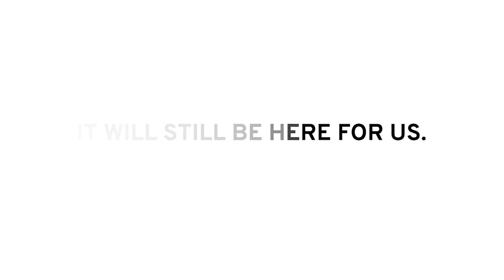It Will Still Be Here | Earth Day 2020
April 22, 2020 marks the 50th anniversary of EarthDay and it's certainly one we will never forget.

We know many of you are choosing StayHome to help, but don't forget to take a moment today to appreciate the beauty and wonders of this planet we live on, and remember that it will still be here for us when we get through this.